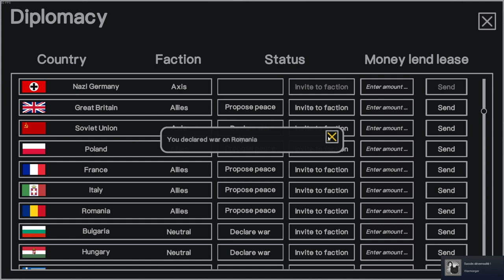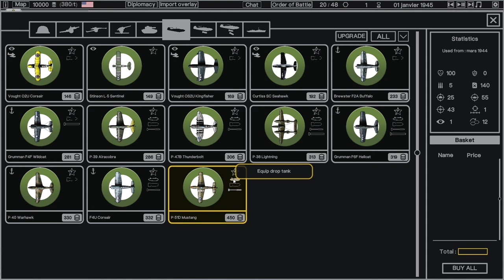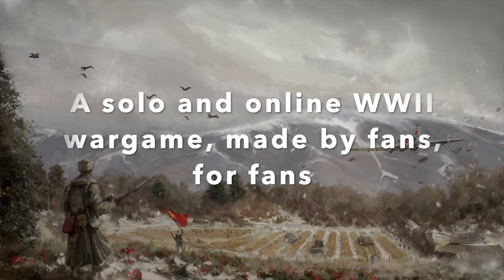Hex of Steel - 4.0.0 - Trailer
The game underwent a complete rebranding !
New name, new logo, new wallpaper, new price !
The game reached a whole new state of completion, quality, content, and we felt it was time for a change !
We hope you will love all of these new things, change log can be found